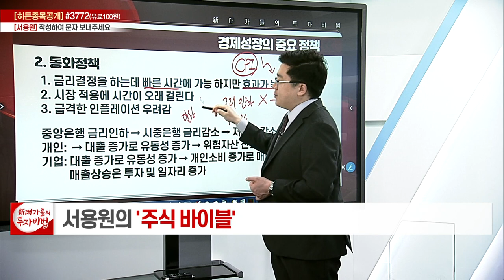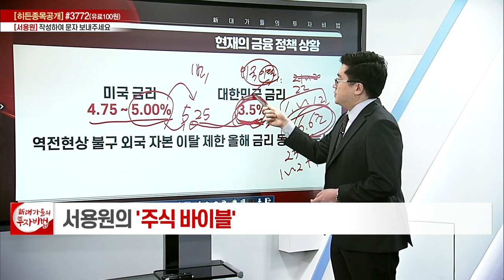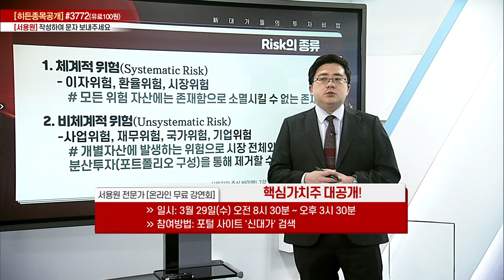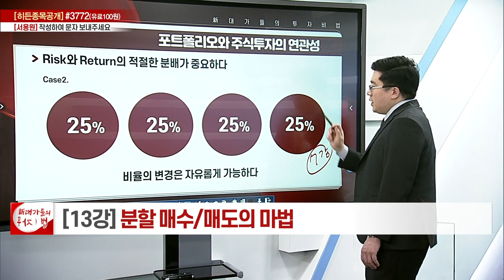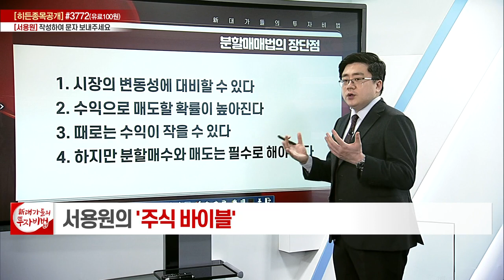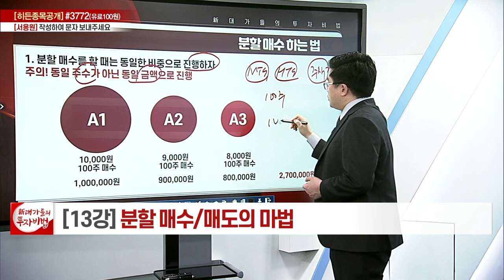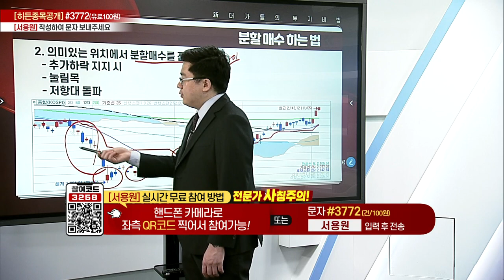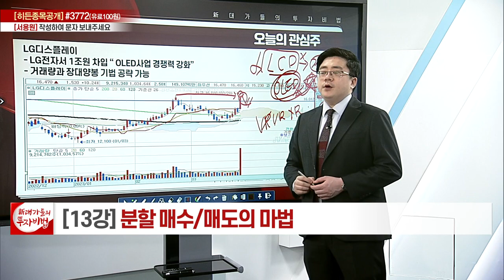분할 매수/매도의 마법_서용원의 주식 바이블 13강_대가들의 투자비법 (20230328)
# 분할 매수/매도의 마법